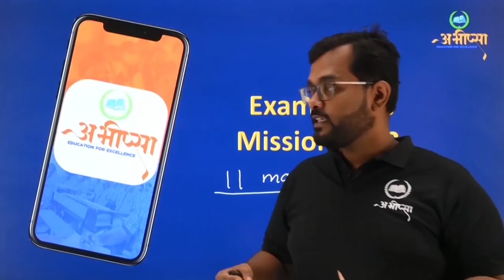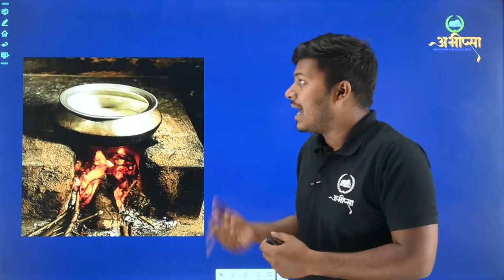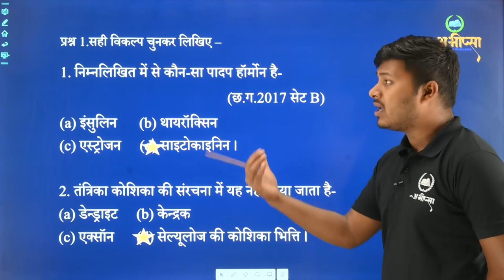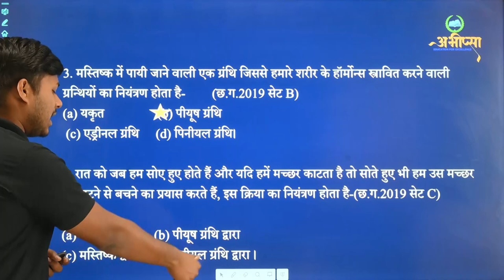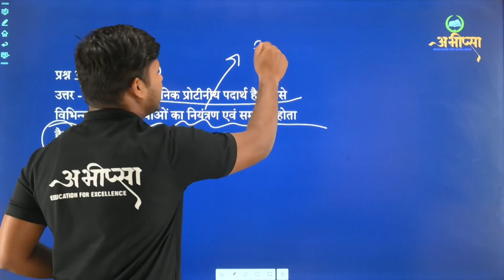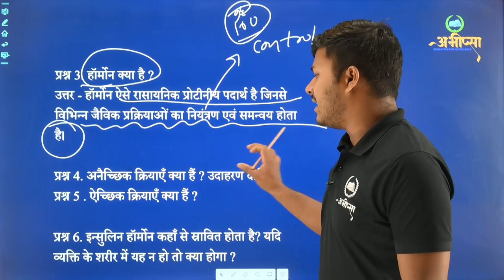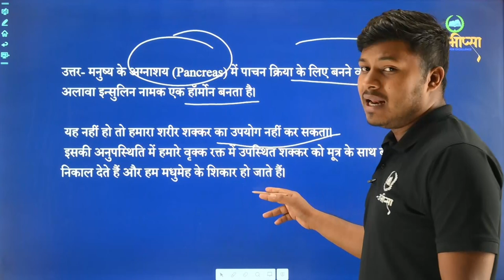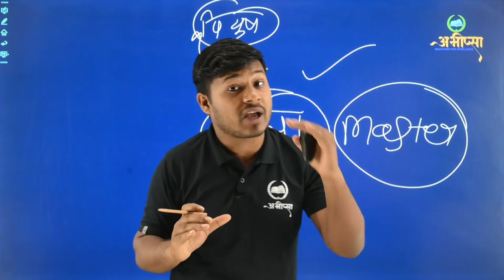जैविक प्रकियाएँ -नियंत्रण एवं समन्वय |अध्याय -8|1-2अंक वाले प्रश्न|कक्षा 10 वीं |Class 10th |CGBOARD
जैविक प्रकियाएँ - नियंत्रण एवं समन्वय | अध्याय -  8 | 1-2 अंक वाले प्रश्न | कक्षा - 10 वीं | Class - 10th | CGBOARD

जैविक प्रक्रियाएँ
तंत्रिका कोशिका की संरचना
मेरुरज्जु
मेरुरज्जु की संरचना एवं कार्य
मस्तिष्क और उसकी भूमिका
मनुष्य में हार्मोन द्वारा सूचनाओं का आवागमन
हार्मोन्स की मात्रा का नियंत्रण
इंसुलिन
उद्दीपन
सेल्युलोज की कोशिका भित्ति
नियंत्रण
संवेदी अंग
मस्तिष्क
उद्दीपन एवं प्रतिक्रिया
पीयूष ग्रंथि
थायरॉइड
छुईमुई का पौधा
प्रेरक
थायरॉक्सिन
पिनीयल ग्रंथि
समन्वय
तंत्रिकाएँ
अण्डाशय
अग्नाशय
वृषण
नियंत्रण
समन्वय
संवेदी
केन्द्रक
एद्रिनल ग्रंथि